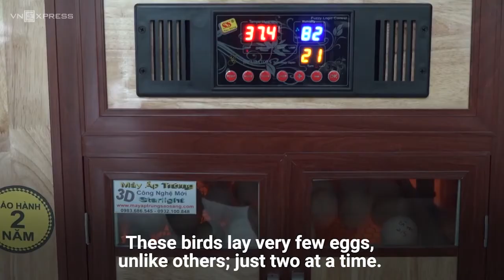Vietnam boasts world’s largest conservation of crested argus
Of just three conservation sites of the rare crested argus in the world, Saigon zoo Thao Cam Vien has the largest with more than 30 birds.